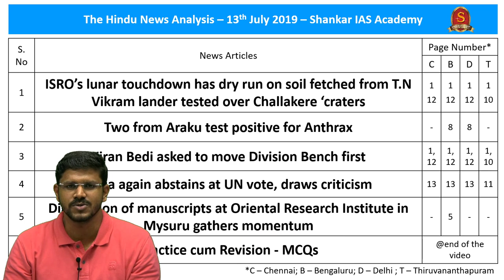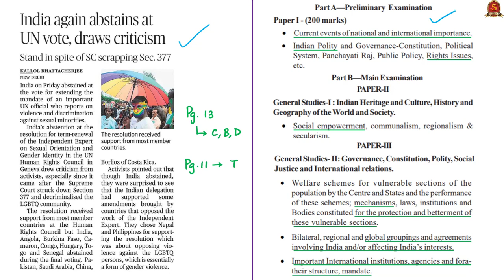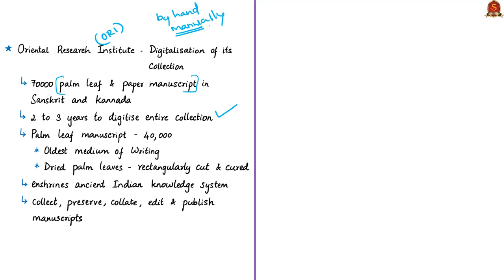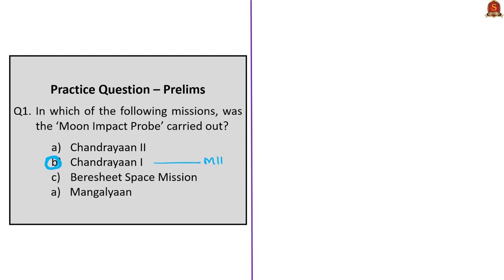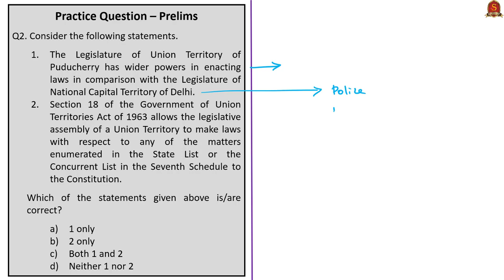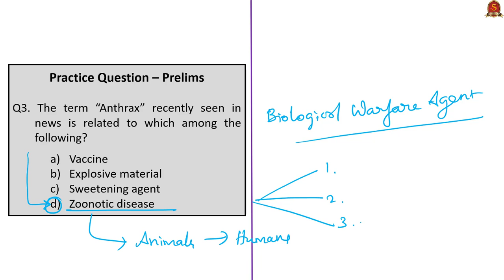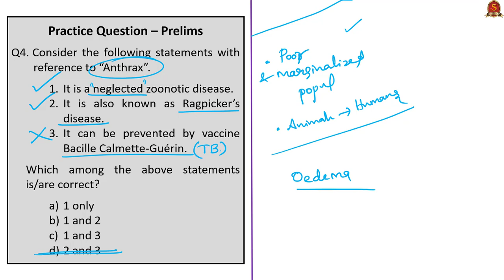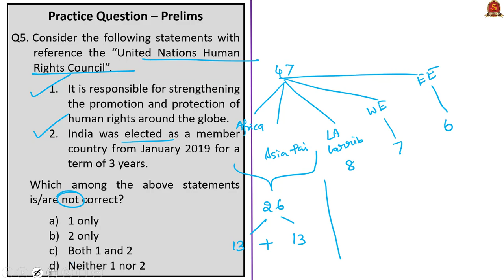The Hindu News Analysis | 13th July 2019 | Daily Current Affairs - UPSC Mains 2019 - Prelims 2020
Time Stamping of the news articles:
1. ISRO’s lunar touchdown has dry run on soil fetched from T.N – 0:25
2. Vikram lander tested over Challakere ‘craters – 0:25
3. Two from Araku test positive for Anthrax – 9:35
4. Kiran Bedi asked to move Division Bench first – 20:31
5. India again abstains at UN vote, draws criticism – 25:37
6. Digitisation of manuscripts at Oriental Research Institute in Mysuru gathers momentum – 31:47
7. Practice cum Revision – MCQs – 37:16
Important topics such as Chandrayaan2 Anthrax Arthasashtra VikramLander Article239AA TypesOfAnthrax are vividly discussed in UPSC Perspective in this video.